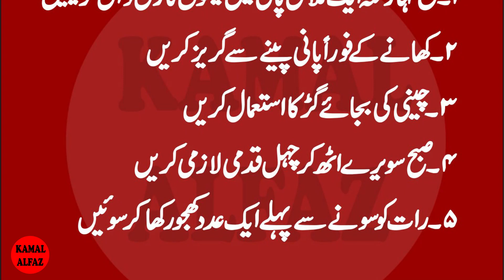Motapa km krny ky 5 Tariqy | Aaj ki Achi Baatein | Aj ki Mufed Baatein | Kamal Alfaz Tv | Totky tips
Motapa km krny ky 5 Tariqy | Aaj ki Achi Baatein | Aj ki Mufed Baatein | Kamal Alfaz Tv | Totky tips | Urdu Hindi
Artist Voice & Editors :
Label : Kamal Alfaz Tv
Uploaded By : Kamal Alfaz Tv (YouTube Channel)